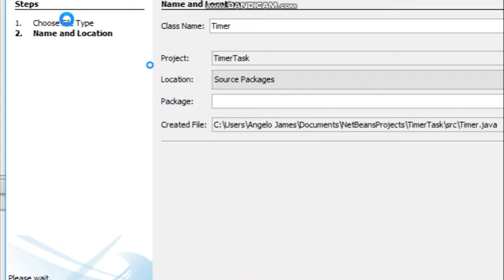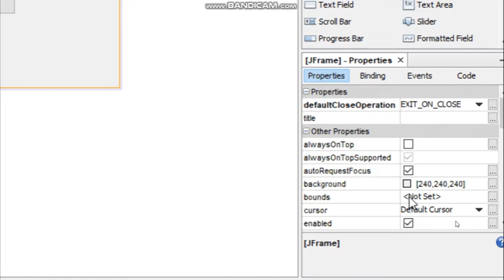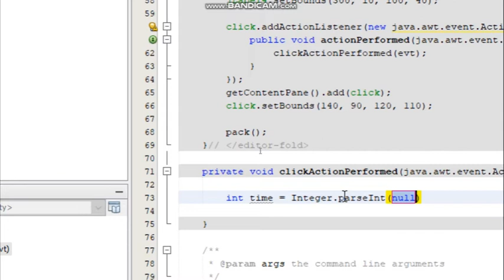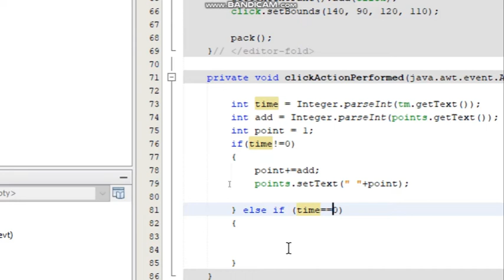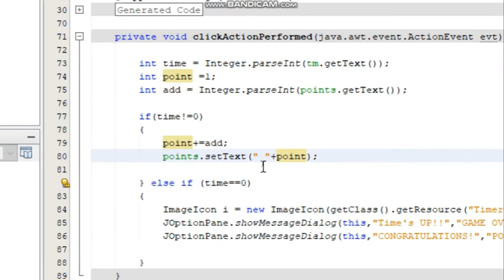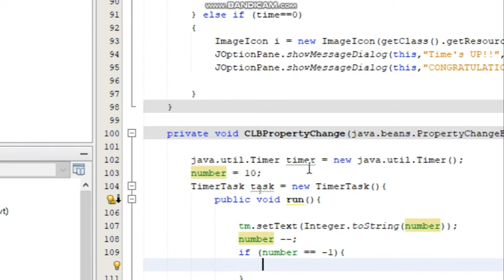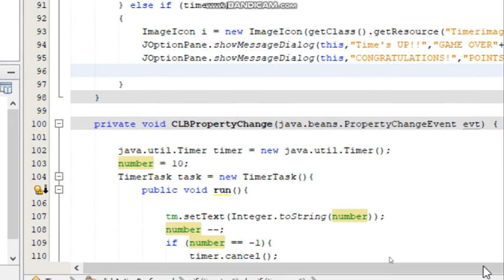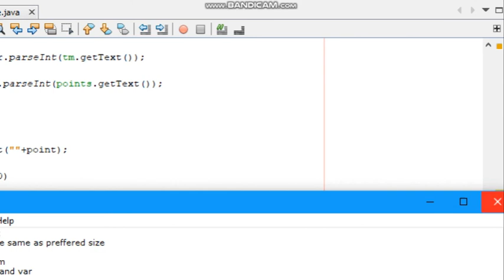Java netbeans tutorial - TimerTask (mini game)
Tutorial about timertask in Jframeform
Happy clicking

Credits to the sounds :
League of legends pentakill grasp of undying themes